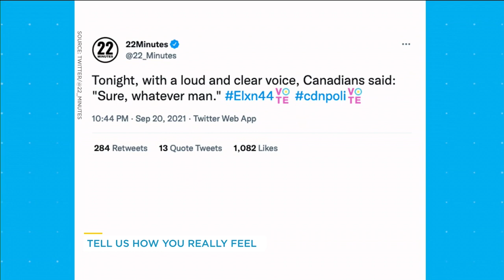Canadians share hilarious reactions to the Liberal’s minority government win | Your Morning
‘This election could have been an email’.